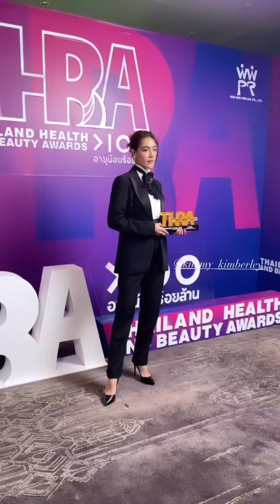Congratulations to Kimmy